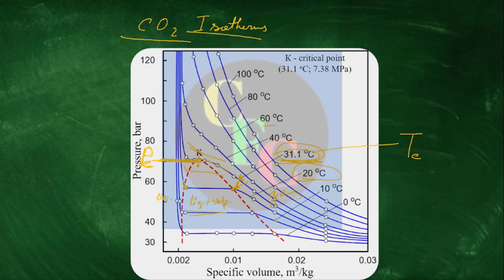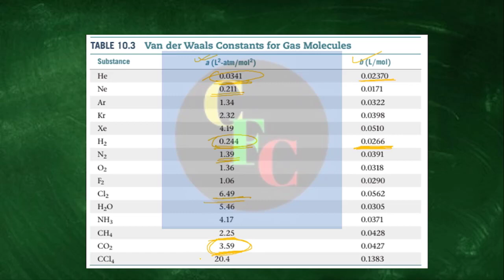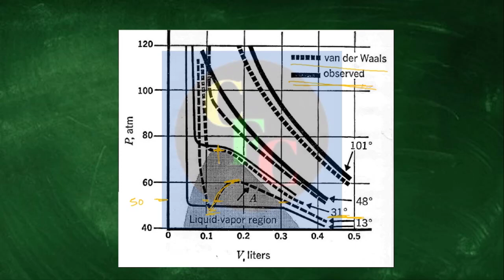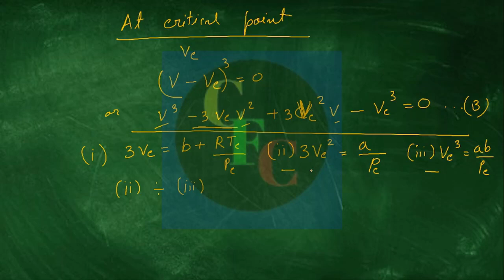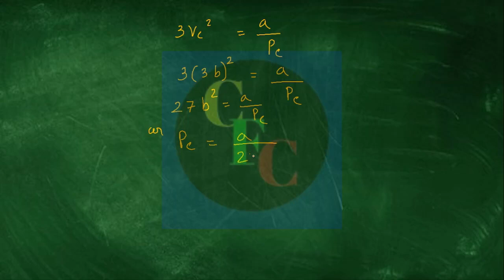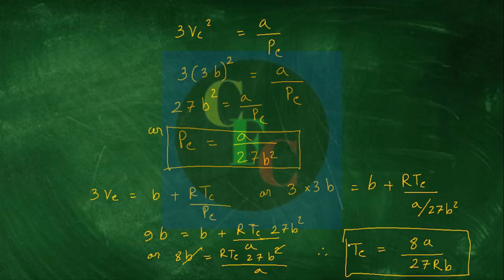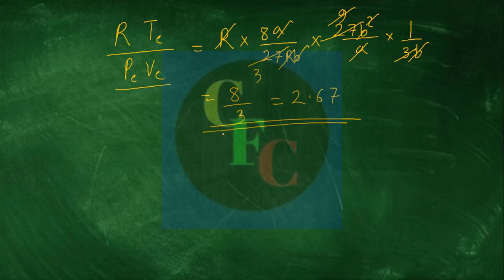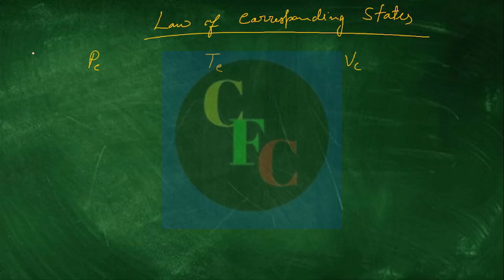AICTE Chemistry in Bengali Commentary: Module 3 Lecture 3: Critical State & van der Waals equation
AICTE Chemistry in Bengali Commentary: Module 3 Lecture 3: Critical State & van der Waals equation. Law of corresponding states.